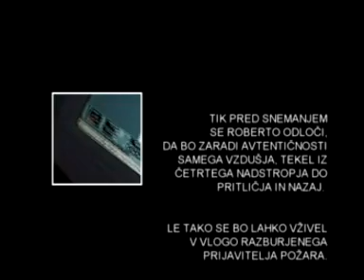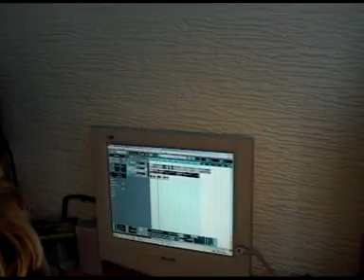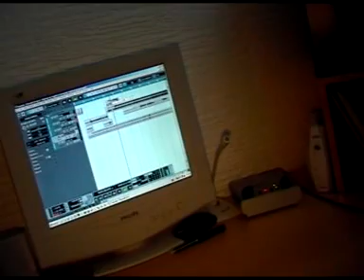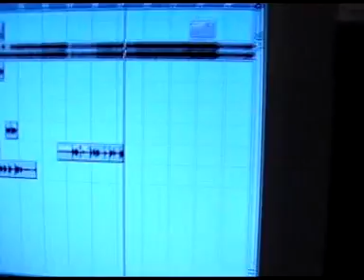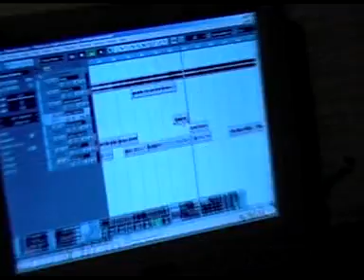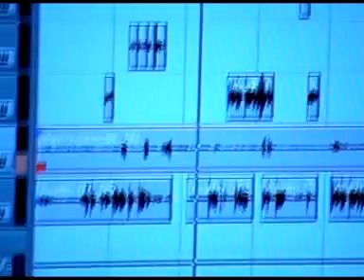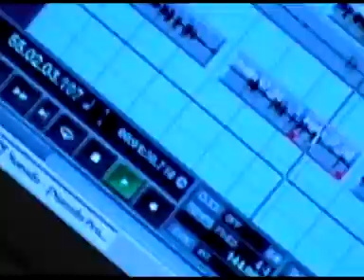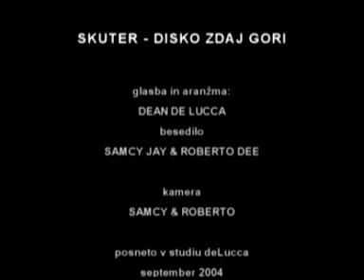SKaTER - Disco zdaj gori making off 9.9.2004 (Samcy Jay & Roberto Dee)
Legendarni posnetek making off komada Disko zdaj gori !!! DeLucca studio, 9.9.2004 !!1
SKUTER- SKaTER - Samcy Jay and Roberto Dee 4 EVER !!!